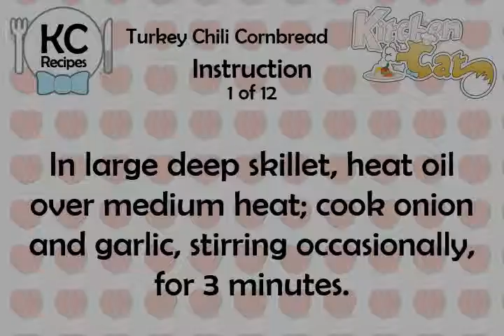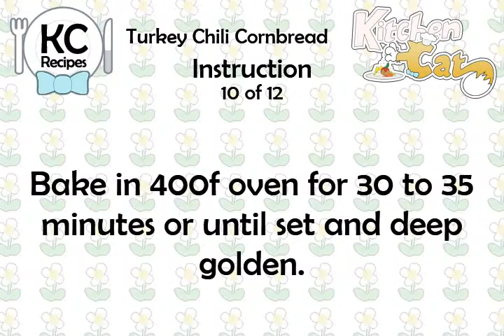Turkey Chili Cornbread - Kitchen Cat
★ Kitchen Cat ★ Turkey Chili Cornbread Recipe.
For this recipe you will need:
✰ ✰ ✰ ✰ ✰ INGREDIENTS ✰ ✰ ✰ ✰ ✰
1/2 c : Cornmeal
1 1/2 lb : Lean Ground Turkey;
2 tb : Butter; Melted
1 c : Tomato Sauce
1 c : Buttermilk
2 tb : Chili Powder
1 19-oz Can : Red Kidney Beans
2 ts : Baking Powder
2 c : Corn Kernels
2 : Garlic; Minced
1 c : All-purpose Flour
1/2 ts : Baking Soda
1/2 : Jalapeno Pepper; Seeded
1 Stalk : Celery; and Carrot
1 19-oz Can : Cajun Stewed
1/2 ts : Salt
1 tb : Olive Oil
1 : Onion; Chopped
1/4 ts : Salt and Pepper; Each
1 : Egg
1 1/2 c : Monterey Jack; Shredded, Cheddar Cheese